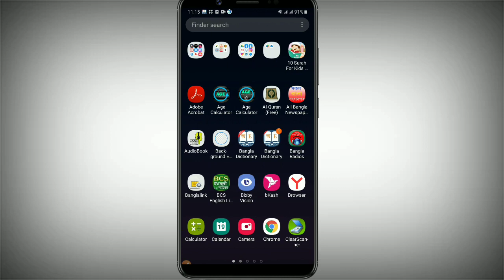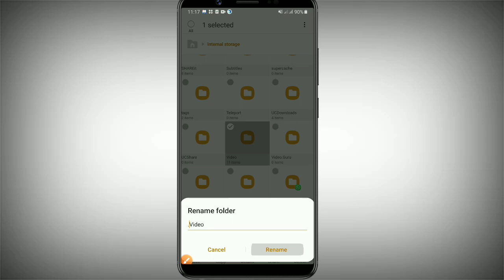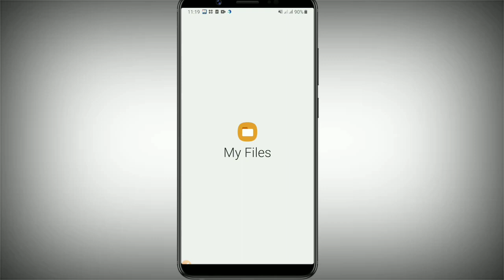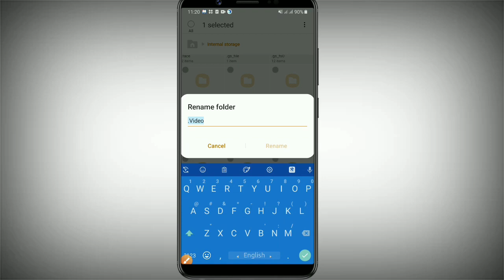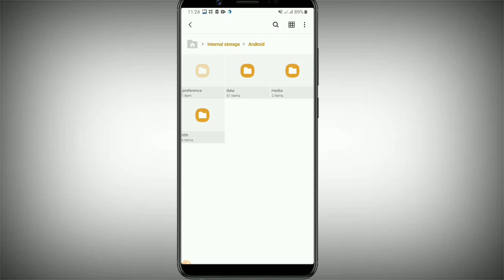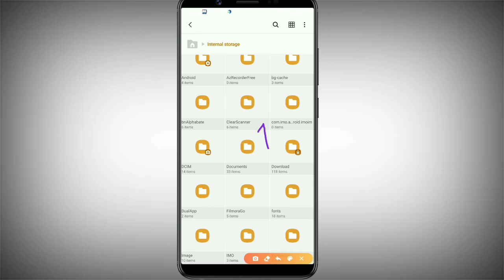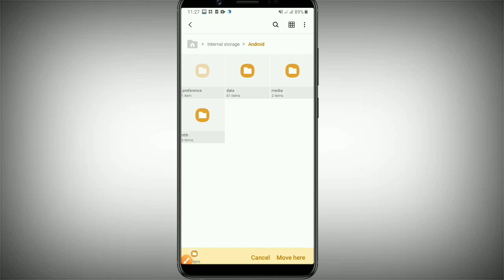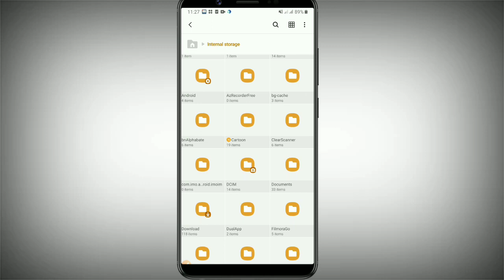Hide file in android phone //কিভাবে video//Image মোবাইলে লুকাবেন without locker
How to hide your data, picture,videos or audios without any apps in Android phones. This lesson will help you for hidding file in Android mobile without any locker. so

your support inspire me to make another content

of me.